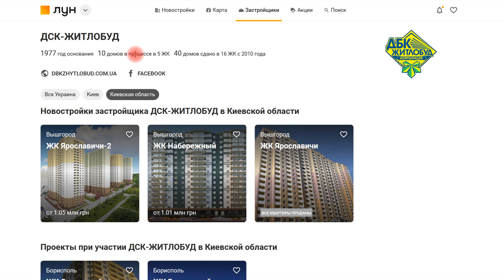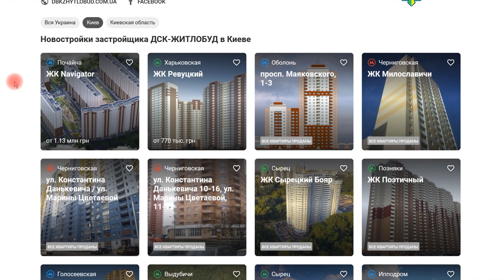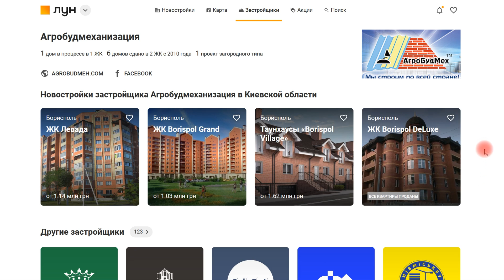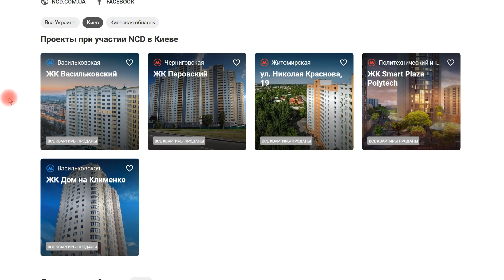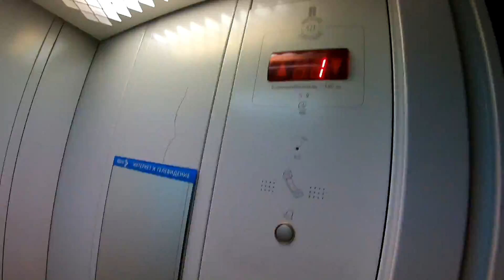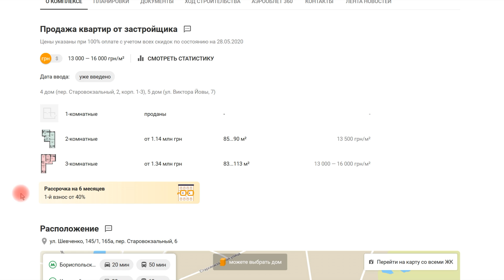ЖК СОЛНЕЧНЫЙ И ЖК ЛЕВАДА ☀️ Чем Богат Борисполь? Обзор ЖК Солнечный И ЖК Левада В Борисполе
В Борисполе я был всего несколько раз и практически не знаю этого города. Поэтому я решил восполнить этот пробел и посмотреть какое жилье сейчас строят в этом пригороде Киева. Я решил зайти с окраины и прогуляться в ЖК Солнечный и ЖК Левада. Мне удалось пообщаться с отделом продаж и даже местым жителем.

Меня зовут Сергей Нагорный! Я посещаю разные новостройки и жилые комплексы в Киеве и пригороде, ищу жилье, которое соответствует сегодняшним стандартам комфортной жизни. В своих видео я делюсь впечатлениями и мнением о жк в которых побывал. И возможно эти обзоры помогут вам определиться с выбором своей квартиры.